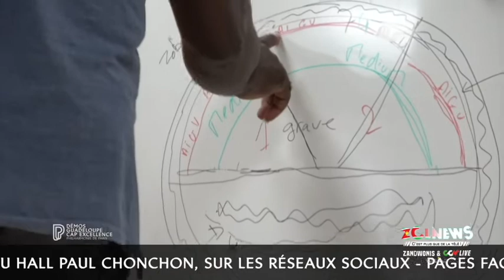DEMOS Guadeloupe Cap Excellence dans ZCL News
Christelle SERRE, de la Philharmonie de Paris, et Jocelyne DARIL, Directrice des actions et politiques culturelles de Cap Excellence, étaient sur le plateau de ZCL News pour parler du projet DEMOS Guadeloupe Cap Excellence.